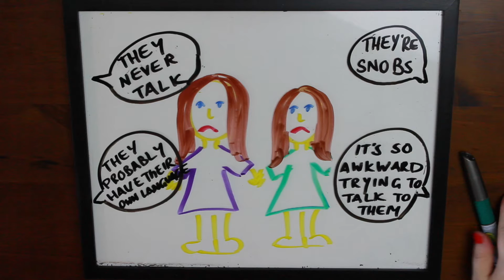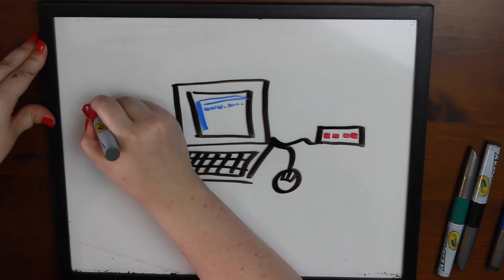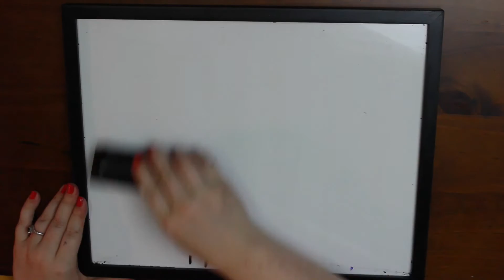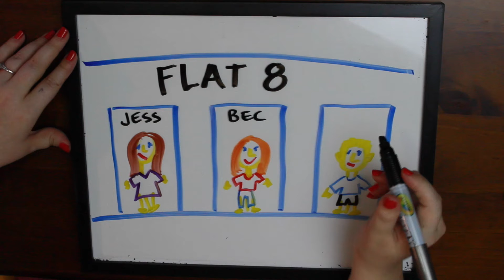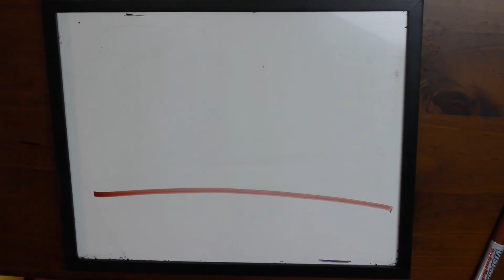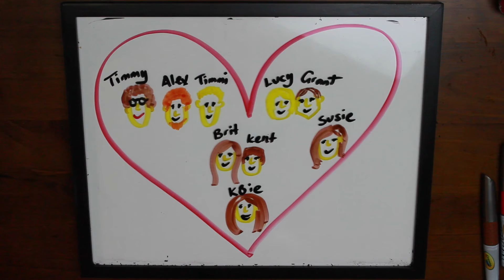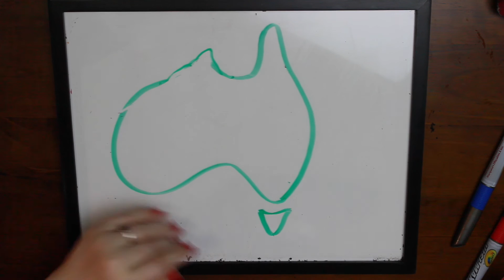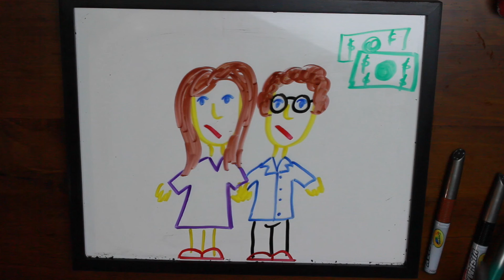Draw My Life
Hey Guys!

This weeks video is a little bit personal, and I must admit I'm a little nervous about sharing it...as it's my story and lessons learnt along the way.  I hope that it isn't too long, I just couldn't resist a long rambling story!  ;)
You'll notice that I focus a little less of stuff and things and a whole lot more on people and relationships, because truly, they are the greatest successes in my life!